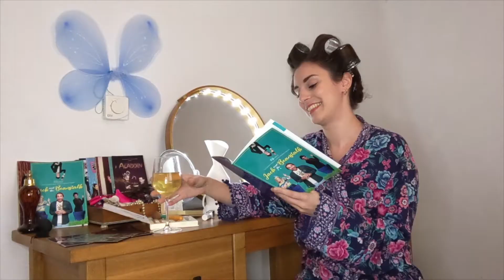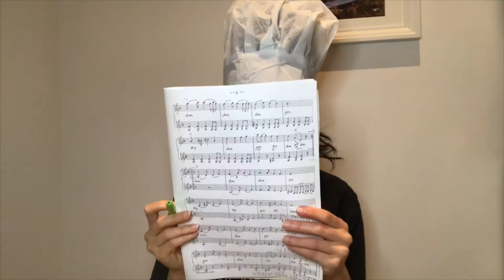One Day More (Les Miserables) - Sleeping Beauty the Online Panto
One Act More - a parody of One Day More from Les Miserables. We find our actors bemoaning having to go back on stage to finish the show! This number was performed just before Act II.

Full show and more details about Sleeping Beauty the Online Panto

Words and editing - Rebecca Ward
MD and musical arrangement - Mario Resende